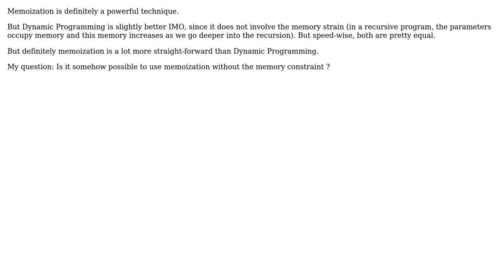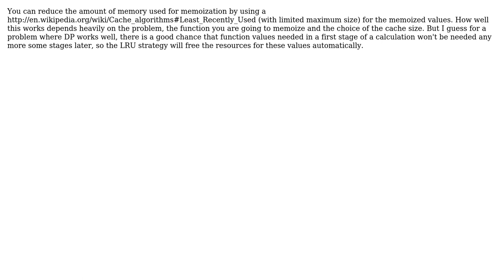Software Engineering: Memoization Memory